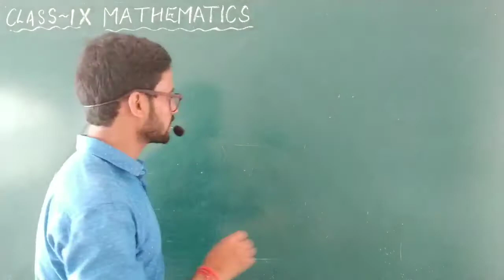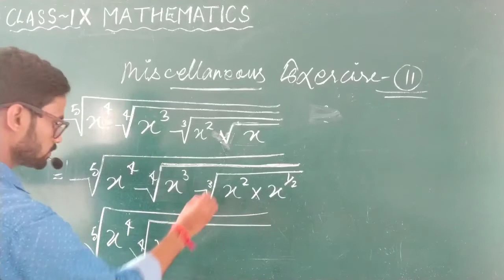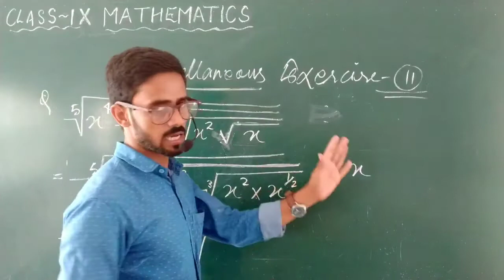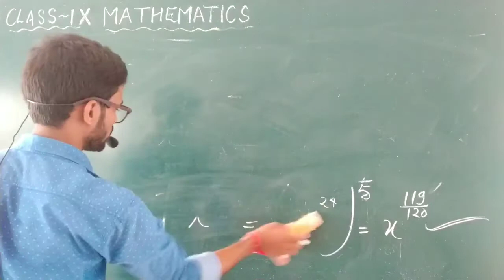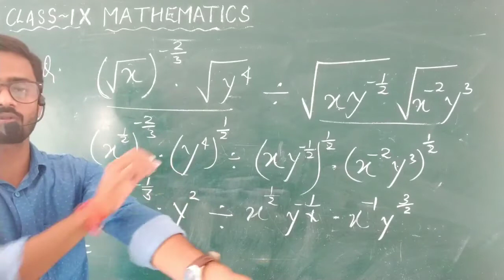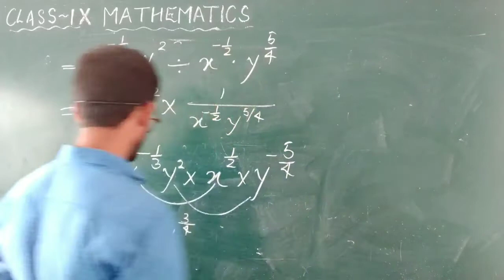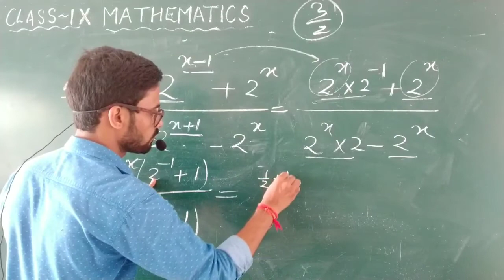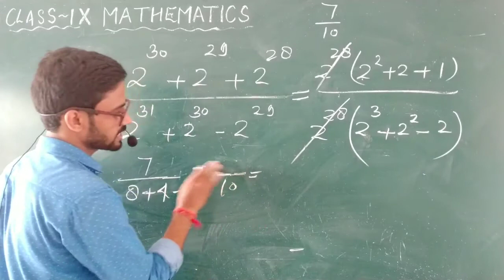14 September 2020